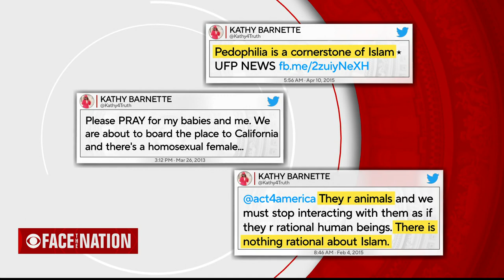Face The Nation: Gottlieb, Blankfein, Esper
Missed the Second half of the show? The latest on the baby formula shortage with Dr. Scott Gottlieb, GOP candidates make final pitch for Senate primary election, the war in Ukraine, inflation with Goldman Sachs’ Lloyd Blankfein, and Former Defense Secretary Mark Esper discusses January 6 committee.